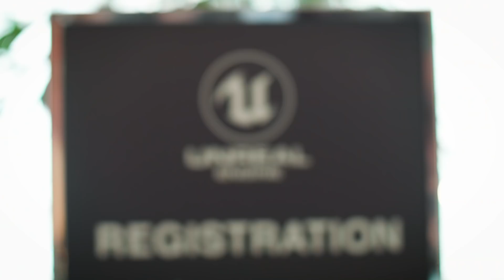Unreal Academy Raleigh 2019 Overview | Unreal Engine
Thanks to all who attended Unreal Academy Raleigh 2019!

Here's what attendees had to say about the sold out event which featured three days of keynotes, hands-on sessions, expert lectures, and valuable networking opportunities for Unreal Engine users of all experience levels, from absolute beginners to seasoned pros.